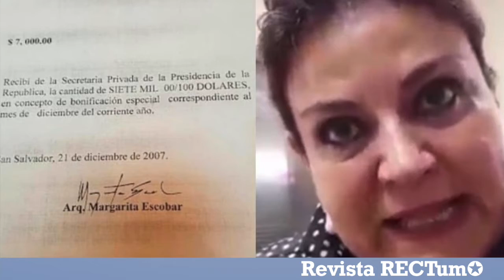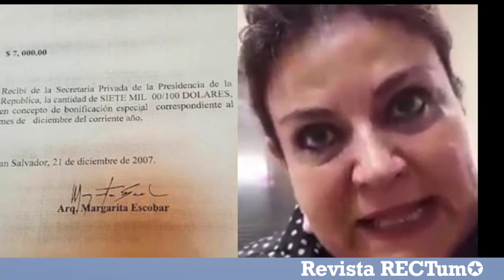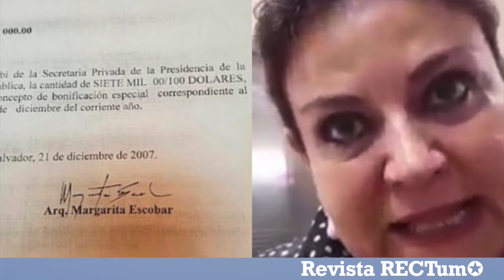Sala blinda a candidatos corruptos de ARENA y PDC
En menos de 24 horas la Sala de lo Constitucional de la Corte Suprema de Justicia (CSJ) emitió 8 resoluciones en las que blinda las candidaturas para las próximas elecciones de seis políticos opositores; cinco de ARENA y uno del PDC, quienes son cuestionados por diversos ciudadanos o son procesados en diversos juzgados.

Aclarar si se agotaron o no las instancias correspondientes ante el Tribunal Supremo Electoral (TSE), es el nuevo requisito con el que la Sala de la Corte Suprema de Justicia (CSJ) ha retrasado los procesos de inconstitucionalidad de las candidaturas de Margarita Escobar, Carlos Norman Quijano y Carlos Reyes de ARENA; y de Rodolfo Antonio Parker, por el PDC.

Hoy, cuatro de los cinco magistrados constitucionalistas declararon improcedentes las demandas del ministro de Trabajo, Rolando Castro, sobre la presunta inconstitucionalidad de la candidatura de Ernesto Muyshondt, a la alcaldía de San Salvador y, de Roberto José d´Aubuisson del partido ARENA, aspirante a la comuna de Santa Tecla, y quien ha desobedecido fallos de un juez para reinstalar a empleados destituidos de su alcaldía.

En las resoluciones de demandas de inconstitucionalidad por las candidaturas de Escobar, Quijano, Reyes y Parker, la Sala ha pedido que los ciudadanos demandantes informen, en 24 horas, «si el objeto de control fue previamente impugnado por algún ciudadano legitimado, en tiempo y forma, en la jurisdicción electoral, a través de los mecanismos previstos en el Código Electoral».

Los ciudadanos han alegado en sus demandas que los candidatos no cumplen con el requisito de honradez que se exige en el artículo 126 de la Constitución de la República para poder optar a un cargo público de elección popular, ya que se enfatiza que todos los mencionados han sido señalados en procesos de delitos de corrupción y enriquecimiento ilícito, entre otros.